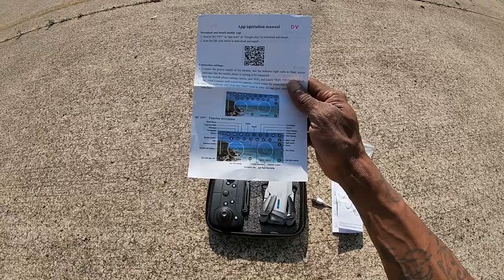Is this $16 Camera Drone from Banggood any good?🤔 LSRC E88 Drone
LSRC E88 Drone!!

$16 From Banggood!